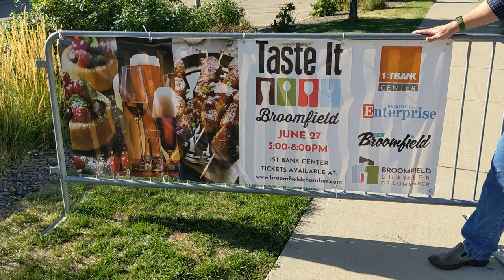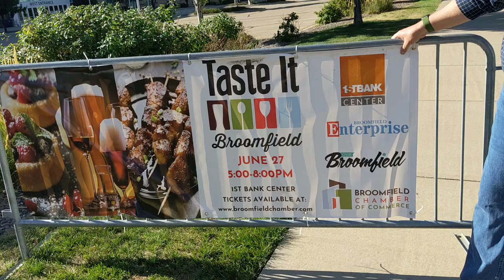Broomfield Days Business Expo Banner Video (short)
Register for a Broomfield Days Expo Banner Here!